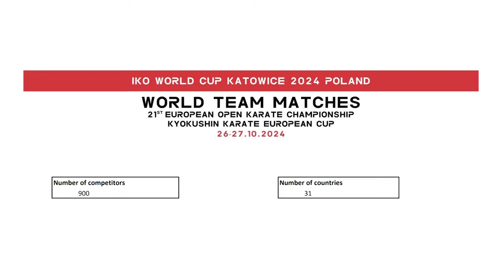IKO World Cup - Miyamoto Jin + Highlights